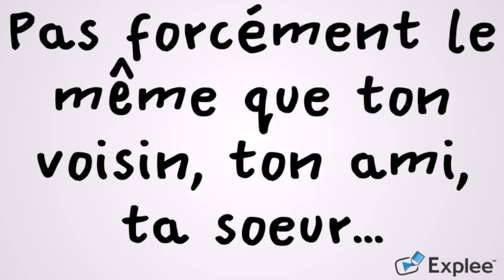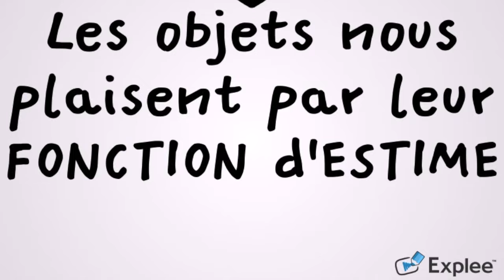Qu'est-ce que la fonction d'estime ?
Capsule vidéo sur la FONCTION D'ESTIME d'un objet technique.